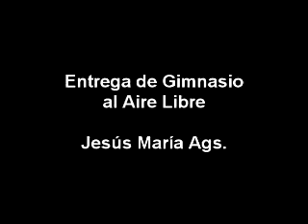Entrega de gimnasio al aire libre / Jesus Maria Ags.